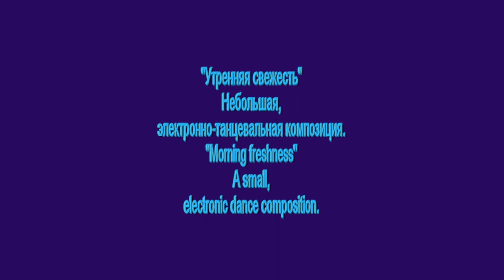Легкая электронная танцевалочка воскресным вечером :) Easy electronic dancing on Sunday night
Кто может помочь денежкой каналу - номер карты СберБанка  - 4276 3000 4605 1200